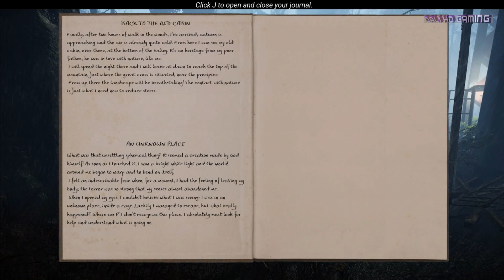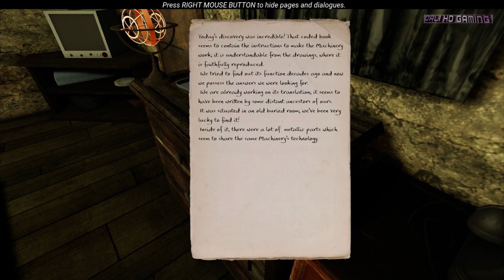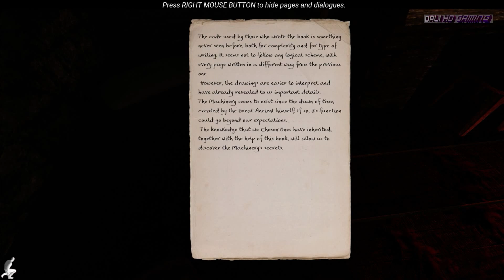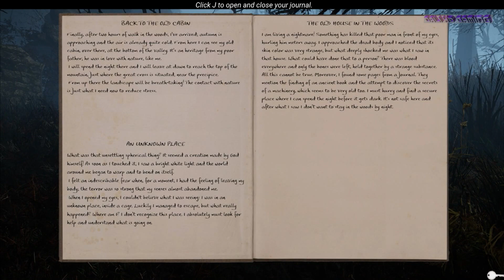The Land of Pain PC Gameplay 1080p 60fps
The Land of Pain
Developer: Alessandro Guzzo
Genre: Indie, Adventure, Horror
Release Date: 13 Sep, 2017
Platforms: PC
Mode: Single-player

You have decided to spend an autumn day in nature, but what was supposed to be a relaxing day, turns into a nightmare.
You find yourself facing a spooky and unfamiliar place. You are lost and desperately looking for a safe place where you can spend the upcoming night.
But where can you really be safe?
You are about to make an upsetting discovery, but will you survive to reveal it to the world?
Something is watching you in the darkness.

The Land of Pain is NOT:
It is not a walking around simulator.
It is not a run-only horror game.

The Land of Pain IS:
Discover
Investigate
Survive

MINIMUM SYSTEM REQUIREMENTS:
OS: Windows 7/8/10 (64-bit OS required)
Processor: Dual core 2.8 GHz
Memory: 4 GB RAM
Graphics: GTX 460 1GB/Radeon 5850 1GB
DirectX: Version 11
Storage: 4 GB available space

RECOMMENDED SYSTEM REQUIREMENTS:
Processor: Quad core
Memory: 8 GB RAM
Graphics: Nvidia GTX 670 2GB /AMD R9 270x 2GB
DirectX: Version 11